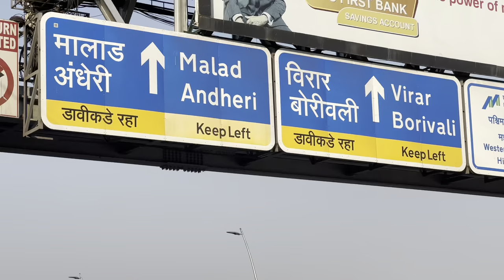170th VLOG🤩 | ॐ साई राम 🌺| साई महोत्सव २०२३ अंधेरी साईवाडी | SARVAT MOTHA PALKHI SOHLA 🚩 | Aman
om saai raaam🌺